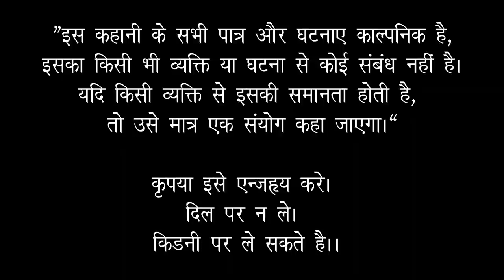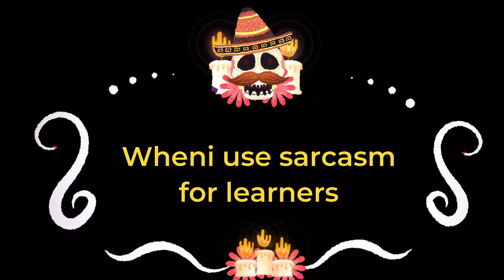Funny Meme reaction for Learner's Question | Virendra Singh | Dil par na le, Kidney par le